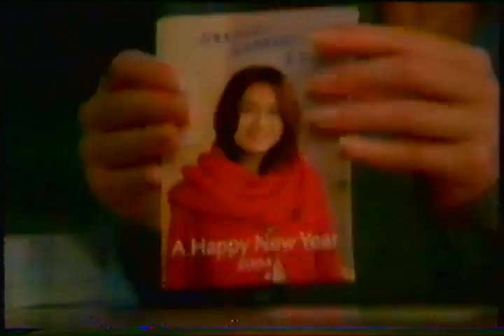Canon PIXUS (2003.12) 長谷川京子